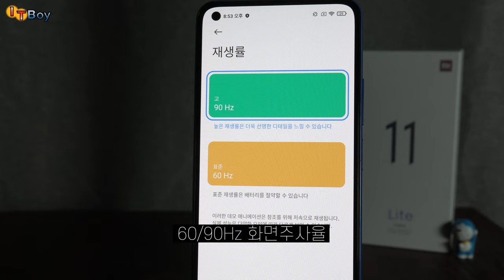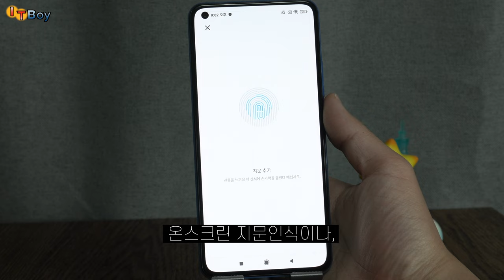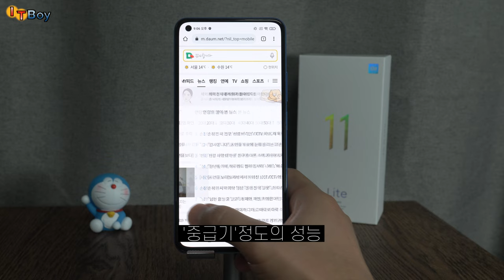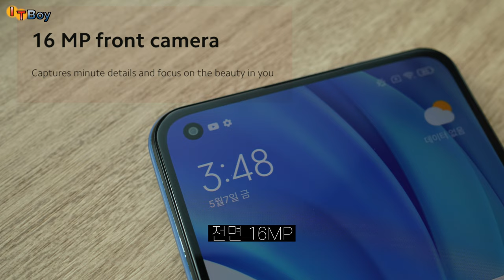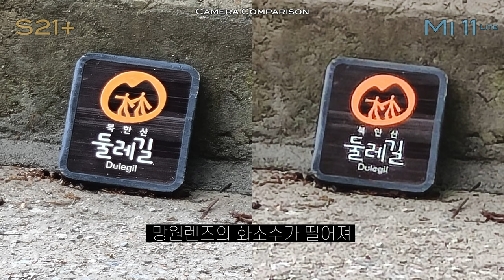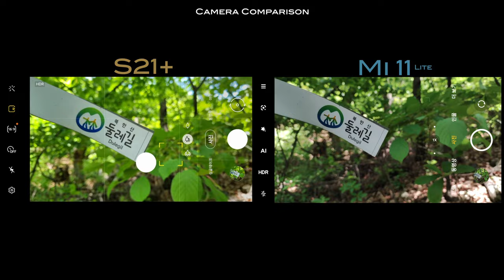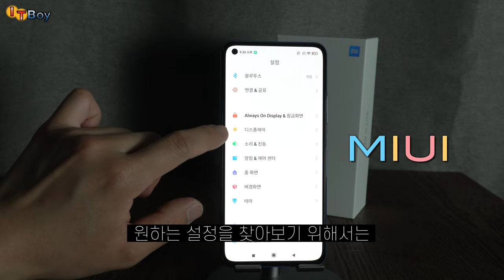얇고 가벼운 30만원대 가성비폰, 샤오미 Mi 11 Lite (feat. 갤럭시 S21+)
갤럭시 S21+ 보다 얇으면서, 무게도 157g으로 가벼운.
30만원대 가성비 스마트폰 Xiaomi Mi 11 Lite 를 소개합니다!

[6.8mm 초박형(?) 스마트폰!]
00:00 Mi 11 'Lite' ?!
00:34 [디자인/Design]
02:07 [화면/Display]
03:46 [성능/Performance]
05:39 [기능/Functions]
06:09 [스피커/Speaker]
06:34 [카메라/Camera]
09:15 [결론/Conclusion]